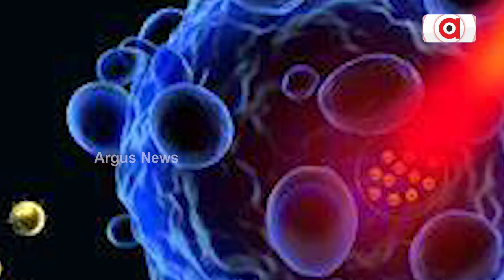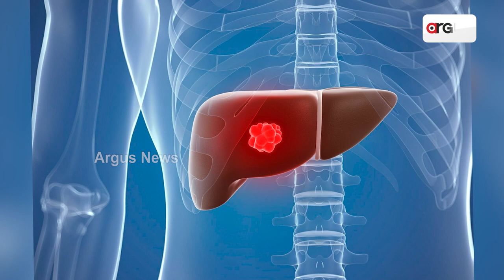IISc Bengaluru Develops Nanoparticle-Based Method To Detect, Destroy Cancer Cells